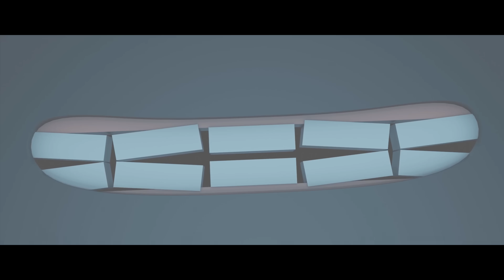"Run Away" | CARTOON CAT Minecraft Animation (Song By OR3O)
"Run Away"

Video Credits

Softwares

Blender
Premiere Pro
After Effects

Additional Information